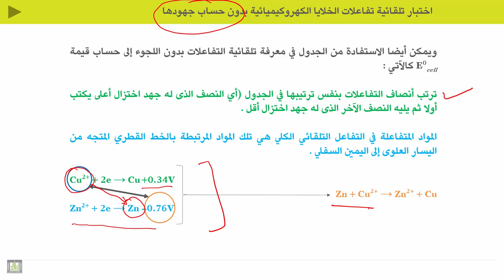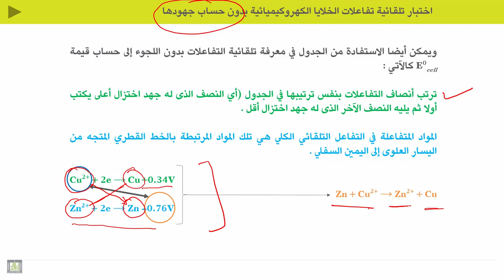الكيمياء الكهربية - الوحدة 9 | تحديد تلقائية التفاعلات الكيميائية بدون حساب جهد الخلية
الوحدة 9 : السلسلة الكهروكيميائية ومعادلة نرنست
الدرس 5 : تحديد تلقائية التفاعلات الكيميائية بدون حساب جهد الخلية
1. قواعد تحديد تلقائية التفاعلات الكيميائية بدون حساب جهد الخلية
2. أمثلة